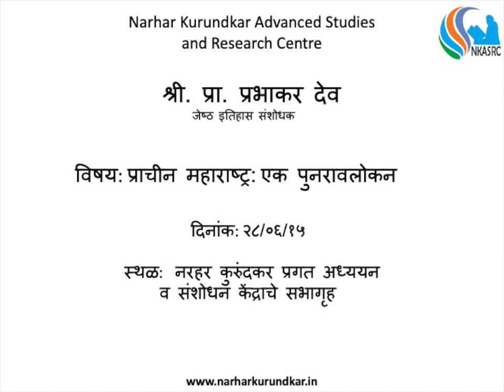Ancient Maharashtra A Review by Dr. Prabhakar Dev "प्राचीन महाराष्ट्र : एक पुनरावलोकन" 28/6/15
पहिल्या व्याख्यानात डॉ. प्रभाकर देव यांनी इतिहासाच्या  कालखंडानुकरणाच्या व्याख्या स्थापित केल्यानंतर, या दुसऱ्या व्याख्यानात "प्राचीन महाराष्ट्र : एक पुनरावलोकन" या विषयातून इ. स. पूर्व ५-६ शतकापासून ते इ.स. नाच्या १३व्या शतकापर्यंतच्या कालखंडाचा समृद्ध वारश्याचा ग्रंथ, शिलालेख, प्रवासवर्णन आणि ताम्रपटाचा माध्यमातून धांडोळा घेतला आहे.
महापरिनिधानसुत्त या बौद्ध ग्रंथात येणाऱ्या पैठणचे मुलक आणि बोधनचे अश्मक या तत्कालीन महाराष्ट्रातील दोन महाजनपदांच्या उल्लेखातून महाराष्ट्रातील प्राचीन इतिहसाला सुरुवात होते. यानंतर सातवाहनांचा ४५० - ६०० वर्षांच्या समृद्धकाळाचा इतिहास "पेरिप्लस ऑफ युरेथ्रीअन सी " या एका अनामिक ग्रीक प्रवाश्याच्या प्रवासवर्णवातून मिळतो. पैठण, तेर, भोकरदन , कल्याण , नाला सोपारा सारख्या समृद्ध व्यापारी शहराची वर्णन यात येतात.
यांनंतरच्या "वाकाटकांच्या" राजवटीत महाकवी कालिदास सारख्या अजरामर साहित्यकृतींची निर्मिती , अजिंठ्याची महान रंगचित्र, मोठ्या प्रमाणात मंदिरांची निर्मितीची  परंपरा उभी राहते .  हि  भारतातील एक प्रतिष्ठित राजवट होती.  तत्कालीन गुप्त घराण्यातील  प्रभावती गुप्त हीचे लग्न वाकाटकांच्या घराण्यात झाले होते. तेर येथील चवथ्या  शतकातील  त्रिविक्रमाचे मंदिर यांच्याच काळातील आहे.
वाकाटका नंतर येतो पूर्व चालुक्यांचा काळ. बसव कल्याण येथे राजधानी असलेल्या राजवटीच्या या काळातील महान कलाकृती बदामी, अयिहोळ आणि पट्ट डक्कल जरी आजच्या महाराष्ट्रात नसतील तरी तो तत्कालीन महाराष्ट्रातील भाग होता.
 कैलास लेण्याची निर्मिती आणि मराठवाड्यातील १२ एकाहून एक सरस मंदिरांची निर्मिती असणारा काळ हा राष्ट्रकुटांचा .  जवळपास ३०० वर्ष लातूर, कंधार या राजधान्यांवरून एक समृद्ध आणि स्थिर राजवटीचा वारसा आपल्याला दिसतो. आता ११ व्या  शतकात आल्यानंतर उत्तर चालुक्यांचा काळातील नांदेड जिल्ह्यातील देगलूर येथील होट्टलची  अत्यंत उत्कृष्ट मंदिर शिल्प येतात. बुद्धिप्रामाण्याची परंपरा दाखवणारी महानुभाव पंथाची स्थापना , लिंगायत धर्माची सुरुवात हे हि याच काळात सुरु होते. ज्ञानेश्वरही  याच काळातील ..
१३व्या  शतकात यादवांची राजवट संपल्या नंतर आलेल्या अस्थिरतेतून साहित्य, शिल्प आणि जागतिक व्यापाराची समृद्ध परंपरा खंडित होते.
यानंतर प्रा. देव म्हणतात त्याप्रमाणे मध्ययुगाची सुरुवात होते. बुद्धिप्रामाण्यवाद संपून कर्मकांड , बाबा वाक्याम प्रमाण अशा कालखंडाची सुरुवात होते.